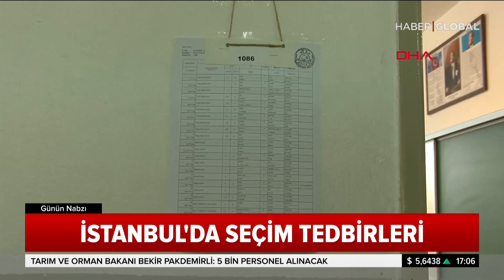Seçim Güvenliği İçin Alınan Önlemler ve Tüm Detayları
İstanbul'da 31 Mart 2019 Pazar günü yapılacak yerel seçimler için geniş güvenlik önlemleri alındı.
Güvenlik ve acil durumlar koordinasyon merkezi oluşturuldu.
Hava kara ve deniz yollarında 45 bin 822 personel görevlendirildi.

Haber Global TV Canlı Yayın: Türkiye'nin haber kanalı olarak, haber ve habere dair ne varsa son dakika gelişmeleri canlı yayın ile izleyicilerimize aktarıyoruz.

Haber Global'e Ulaşmak İçin
Haber Global Frekans Bilgileri
Digiturk 47.Kanal,
D-Smart 42.Kanal,
Tivibu 50.Kanal,
Türksat HD 12245mhz, Yatay (H) Symbol: 27500‬, FEC: 5/6